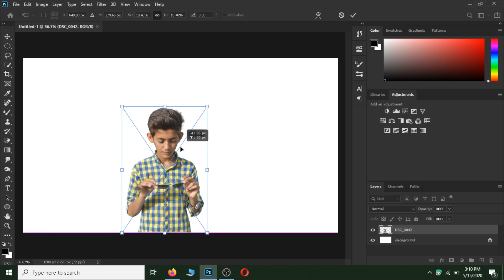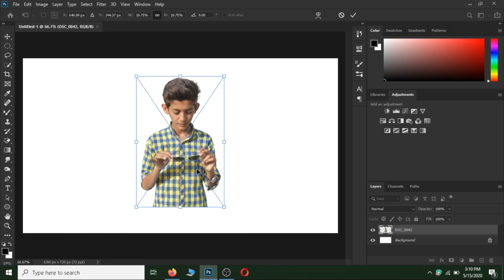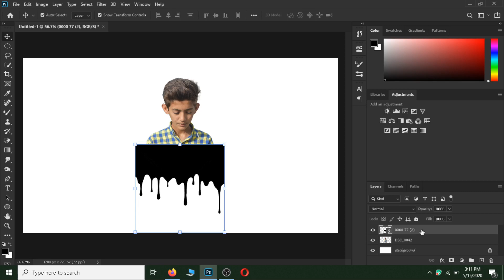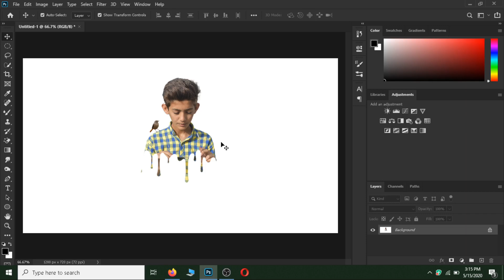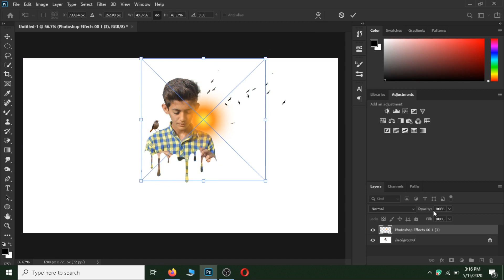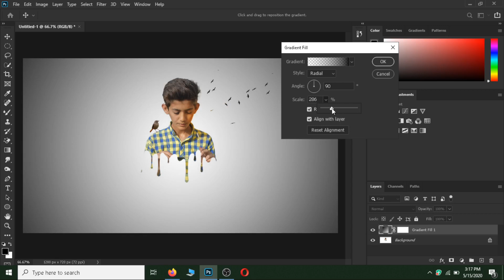Paint Dripping Photo Edit Effect | Photoshop 2020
▽ ●This channel is dedicated to Adobe Photoshop tutorial , Photo Editing Tutorial, Light-room tutorial , like Manipulation, Logo Design , Action movies poster design,Mix tape poster design,photo editing and many more that want to share my whole experience with you.

Paint Dripping Photo Edit Effect|Photoshop CC 2019.

Today I'm gonna Photo edit Photoshop tutorial tips & trick show you How to create Paint Dripping Effect. This is 1 minute Photoshop Tutorial.